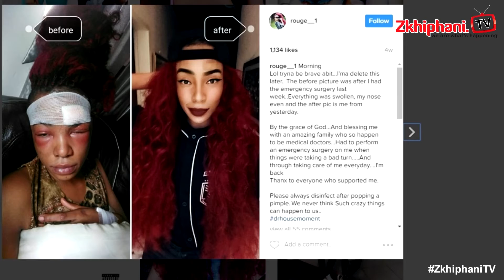Rouge on THAT horrific incident that nearly KILLED her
Rouge opens up on THAT horrific incident that nearly took her life.